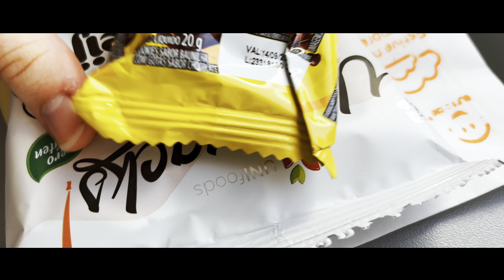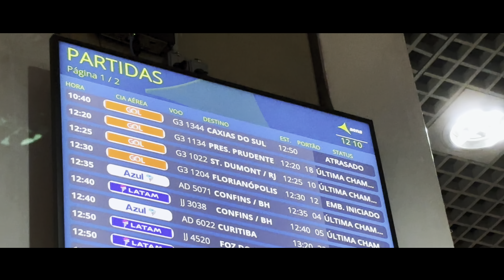Vlog indo pro Rio Grande do Sul 🥶